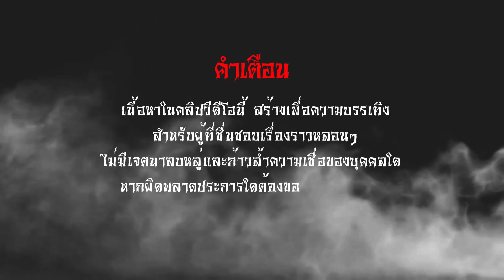"ห้องเย็น หลอน" | EP. 42 | คืนนี้มีเรื่องเล่า | เบิร์ดพาหลอน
สามารถส่งเรื่องเล่าหลอนๆ ได้ที่